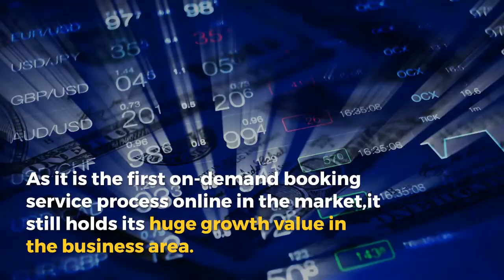What Things To Remember When Developing A Taxi Service App for Business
On-demand taxi service startups would be very much profitable to the entrepreneurs considering its mass-market value growth at present and projected to the future. Because the milestone is the taxi business app for the whole service process to be progressively performed in the field, developing it as effective to the marketplace is very important.

Right from the online taxi services industry revenue growth, to choosing your app development process and the company, everything should be considered with things to remember before starting your taxi app development processes. As to mold your new taxi app to achieve your startup career at very success, this blog will completely guide you in proper.